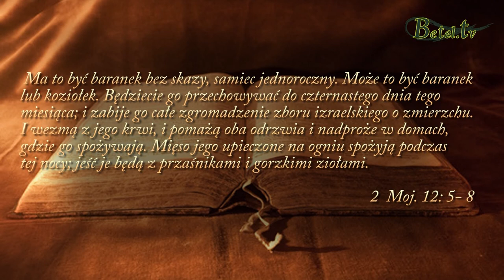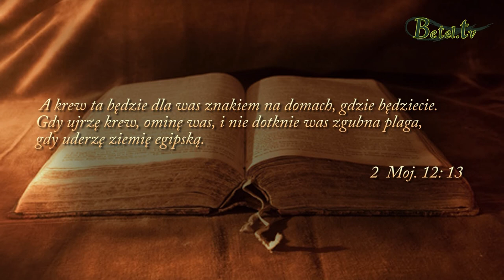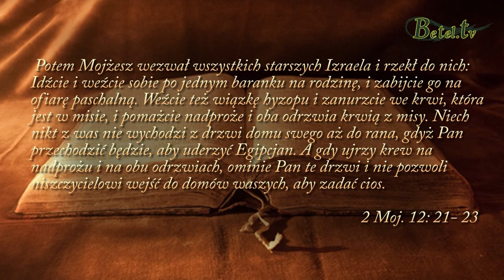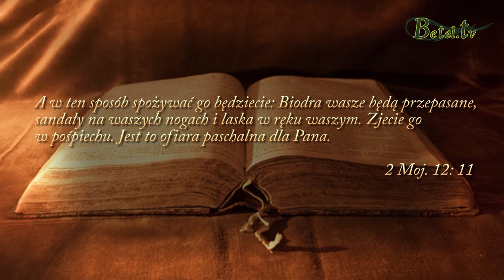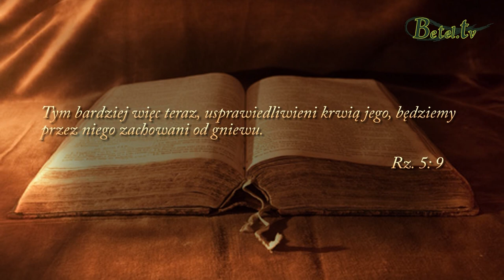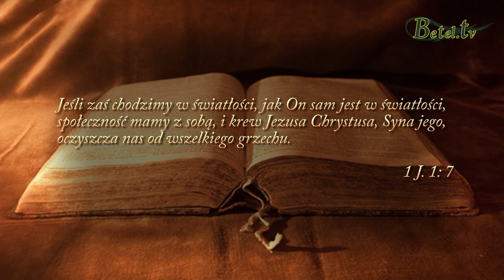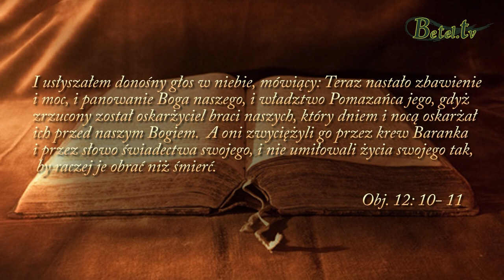14.04.2017- Krew Chrystusa- pastor Bogusław Wrzecionko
Przed wiecznym sądem chroni tylko krew Jezusa przelana na krzyżu. Dzięki niej jesteśmy oczyszczeni w Bożych oczach. Jeśli wierzymy, okazujemy posłuszeństwo i wyznajemy swoje grzechy, krew Chrystusa oczyszcza nas. W Jego krwi jest niesamowite zwycięstwo, ta krew ma moc przerwać wszelkie przekleństwo. Jezus na krzyżu zrobił dla nas wszystko. Co ty zrobiłeś z Jego ofiarą na krzyżu? Czy jesteś pewny zbawienia? Czy krew Jezusa jest na odrzwiach twego serca? Czy twoje życie jest pod osłoną Jego krwi?